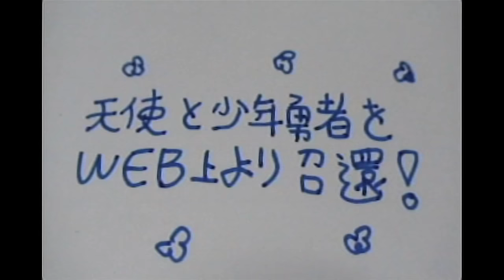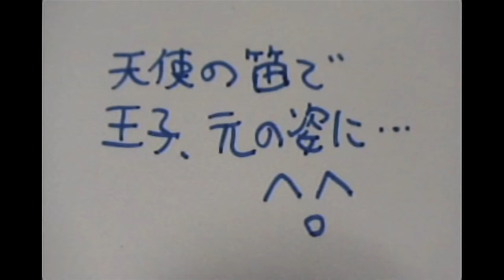三戸なつめ 『8ビットボーイ-王子様篇-』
「8ビットボーイ」MV 監督：伊勢田勝行
中田ヤスタカ（CAPSULE)プロデュース！
映画「ピクセル」日本語吹替版主題歌 待望の2ndシングル9月16日（水）リリース！